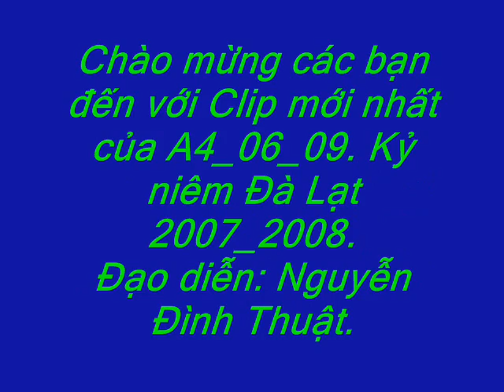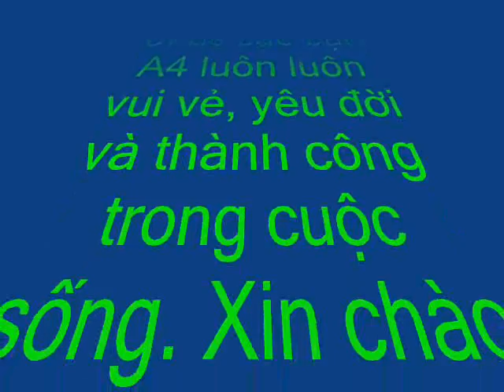Kỷ niệm Ðà Lạt A4_06_09.wmv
Kỷ niệm Đà Lạt của tập thể A4 06-09  trường THPT Trường Chinh Ninh Sơn Ninh Thuận